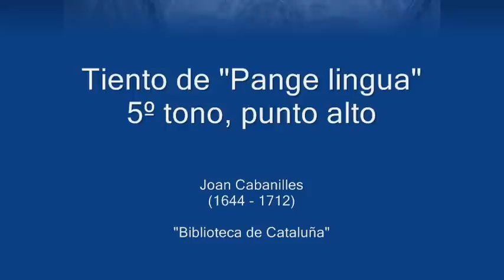Tiento de "Pange lingua" 5º tono, punto alto - Joan Cabanilles (1644 - 1712)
("Biblioteca de Cataluña").

Intérpretes: Ensemble Gilles Binchois - Director: Dominique Vellard.
- Jesús Martín Moro (Órgano).

Imágenes: Órganos de Iglesias y Catedrales de España.

LETRA:

Pange, lingua, gloriosi
Corporis mysterium
Sanguinisque pretiosi,
Quem in mundi pretium
Fructus ventris generosi
Rex effudit gentium.

[TRADUCCIÓN]:

Canta, mi lengua,
el Sacramento glorioso del cuerpo
y de la sangre preciosa
que el Rey de las naciones,
fruto de un vientre generoso,
derramó como rescate del mundo.

Pange Lingua es un himno eucarístico escrito por santo Tomás de Aquino (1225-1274) para la festividad de Corpus Christi (Solemnidad del Santísimo Cuerpo y Sangre de Cristo). Este himno también es cantado en Jueves Santo, durante la procesión desde el sagrario principal hacia el monumento donde se da la bendición con el Sacramento, y donde la reserva del mismo queda custodiada hasta el día siguiente (Viernes Santo).

Este himno expresa de manera concreta la doctrina de la Transubstanciación, en la cual, de acuerdo al pensamiento católico, el pan y el vino, se convierten en el Cuerpo y la Sangre de Cristo.

Las palabras iniciales de esta famosa secuencia, escrita en el idioma oficial de la Iglesia católica (latín), son obra del poeta latino Venancio Fortunato. Éste comienza con la frase "Pange, lingua, gloriosi / Lauream certaminis", y es usada en alguna de las "Horas Canónicas", que son parte del Oficio divino.

El Tiento es la composición característica de los organistas hispanos durante los siglos XVI y XVII.
Es una forma musical para instrumentos solistas parecida a la fantasía. Aunque inicialmente se adoptó este nombre para composiciones musicales escritas para diferentes instrumentos como arpa, vihuela, clave u órgano, a partir de finales del siglo XVII solo se compusieron tientos para instrumentos de teclado, especialmente órgano.
Se trata de una forma musical que intenta explotar las posiblilidades del instrumento, pudiendo considerarse como antecesor del estudio, de hecho a veces se ordenan con dificultad creciente, como ejercicio de aprendizaje técnico.

Joan Cabanilles (bautizado en Algemesí el 6 de septiembre de 1644 - Valencia, 1712), fue un organista y compositor español de música barroca.
Cabanilles comenzó su carrera musical probablemente como cantante del coro en la iglesia local. Más tarde estudió para sacerdote en la catedral de Valencia, estudios que incluían una formación musical. El 15 de mayo de 1665, con 20 años, fue nombrado segundo organista de la catedral. Un año más tarde, tras la muerte de su predecesor, se convierte en primer organista. El 22 de septiembre de 1668 fue ordenado sacerdote. Mantuvo su puesto de primer organista durante 45 años, pero a partir de 1703 su salud provocó que fuera sustituido a menudo. De 1675 a 1677 también se encargó de la formación de los jóvenes del coro de la catedral.

Muchas de las composiciones de Cabanilles son virtuosas y avanzadas para su tiempo, si bien se mantuvo dentro de la tradición española de música para tecla proveniente del siglo XVI. La mayoría de sus manuscritos se conservan en la Biblioteca de Cataluña. Se han conservado innumerables composiciones para órgano (tientos, tocatas, pasacalles y otras obras), así como varias obras cantadas para hasta 13 voces.